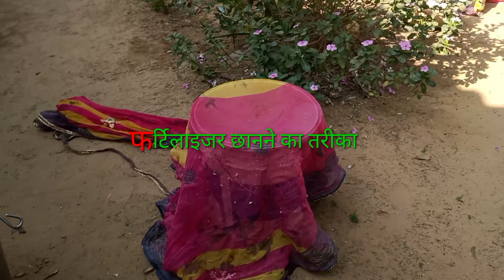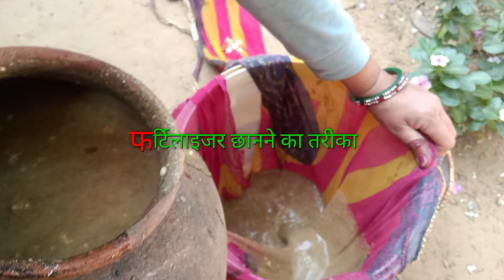बैंगन की फसल में फ्री का फर्टिलाइजर बनाकर डालो रिजल्ट देख कर खुद ही आश्चर्यचकित रह जाओगे l खाद ll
जैविक खाद पूरी गार्डन के लिए सर्दियों में बंपर फ्लोरिंग के लिए नाइट्रोजन पोटेशियम फॉस्फोरस से भरपूर ऑर्गेनिक लिक्विड फर्टिलाइजर

बेंगन के पौधे पर केवल 1 महीने में ढेरों फल और फूल पाने का टॉप सीक्रेट उपाय यदि आपके बैगन के पौधे में फूल आते हैं लेकिन गिर जाते हैं तो में आपको ऐसा जैविक खाद बता रहा हूँ जिसको महीने में 2 बार देने पर बैगन में ढेरों फूल और फल आने लगेगें और फूल सूखकर नीचे भी नहीं झडेगें.
बैंगन में फल फूल की दवा
Best Fertilizer For Eggplant In Hindi

Brinjal plant fertilizer#niku farmer brinjal_plant_care plants plant care eggplant होममेड फर्टिलाइजर#How to Make Free Homemade Fertilizer#homemade fartilizer ,